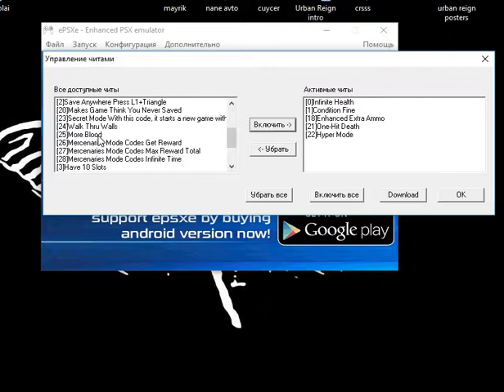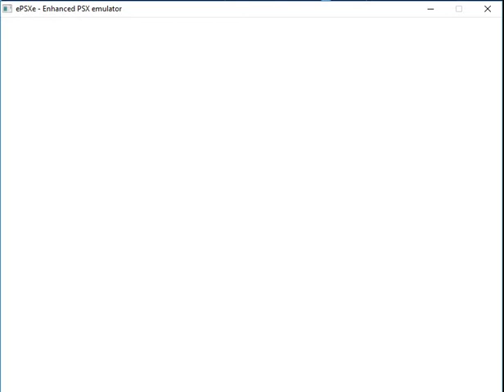Resident Evil 3 Nemesis - HYPER MODE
Cheats used